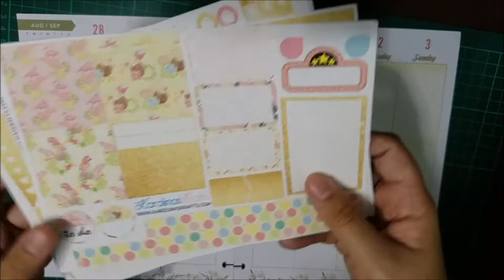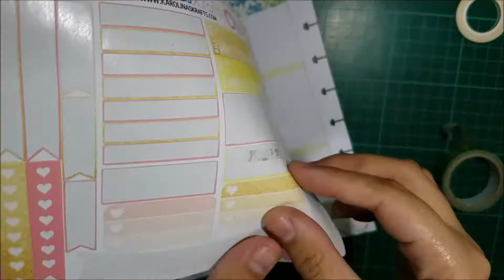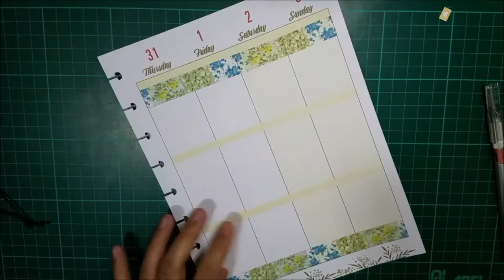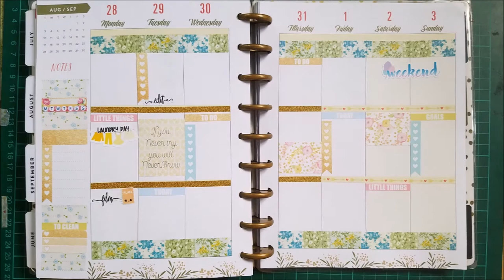Plan with Me ft. Karolina's Krafts // Aug. 28 - Sept. 3, 2017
Hello everyone! Welcome to my 22nd Plan with Me video! (CLICK FOR MORE!)

I had so much fun filming this PWM since the colors has a very Fall / Autumn feel. I used my sticker kits from Karolina's Krafts as it matches the pages' color scheme. So lovely! ❤

→ Other washi tapes from various, local bookstores, and online stores.

I PR for the following sticker shops as well! So thankful I got to be in the team! Kindly mention "THEALOVES" when on the notes section when you check out.

❤ K A R O L I N A ' S   K R A F T S ❤

❤ L M A E  P L A N S ❤

❤ P R E T T Y  C U T E  P L A N N E R ❤